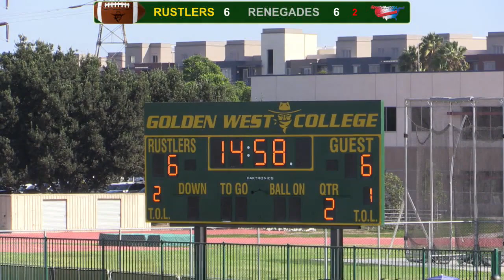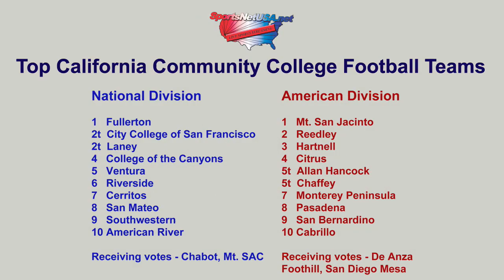Golden West Rustlers vs Bakersfield College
The Golden West Rustlers host the Bakersfield College Renegades.  Rahshaun Haylock and Ryan Osborn with the play-by-play from Golden West College in Huntington Beach, CA.  September 22, 2018.